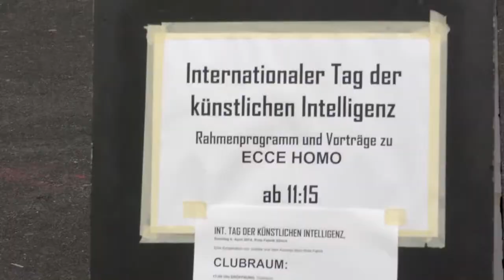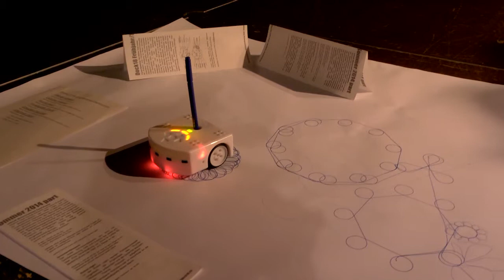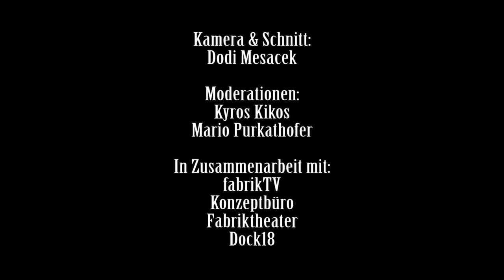Internationaler Tag der künstlichen Intelligenz in Zürich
Begleitend zum Theaterabend ECCE HOMO veranstaltet das Künstlerkollektiv 1visible zusammen mit dem Konzeptbüro der Roten Fabrik am 6. April ein Rahmenprogramm: an diesem Sonntag gibt es für ein interessiertes Publikum die Möglichkeit, sich mit dem Thema Künstliche Intelligenz aktiv auseinanderzusetzen und verschiedene Roboter kennenzulernen. In Workshops und Referaten werden unterschiedliche Aspekte der Künstlichen Intelligenz von Fachpersonen beleuchtet. Das Angebot richtet sich nicht nur an ein Fachpublikum, sondern auch an Interessierte ohne Vorkenntnisse. Einige Workshops sind für Kinder geeignet. Im Anschluss an die Referate diskutieren Wissenschaftler, Robotiker, Ethiker, Künstlerinnen und ein Philosoph auf einem Podium über Mensch und Maschine, Intelligenz und Bewusstsein.